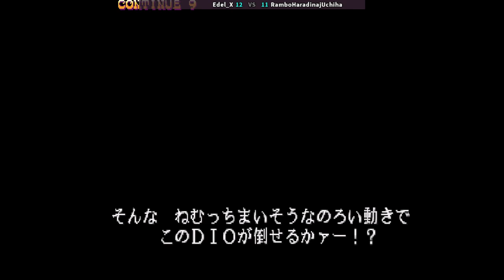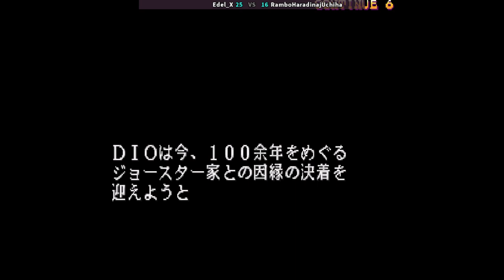JoJo's Bizarre Adventure - Edel_X VS RamboHaradinajUchiha 🇩🇪🇽🇰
11/8/2024, 4:54:11 AM
JoJo's Bizarre Adventure: Heritage for the Future / JoJo no Kimyou na Bouken: Mirai e no Isan (Japan 990913, NO CD)